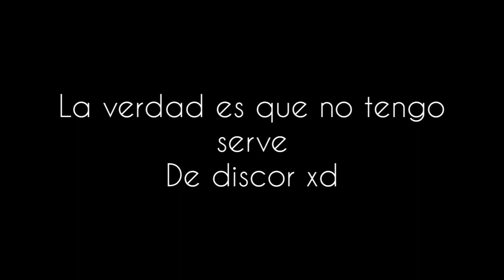El server De los countryballs